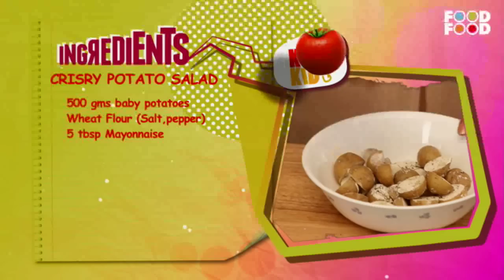K For Kids | Crispy Potato Salad Recipe | Chef Shazia Khan | Quick & Easy Recipes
If you think kids can’t cook, Chef Shazia Khan will prove you wrong. Watch the Masterchef contestant use her culinary genius to bring out the little chef in every kid that sets foot in her studio.
In this video Chef Shazia and her team of kids are making delicious Crispy Potato Salad. Watch the video with your kids!

Ingredients-
Baby Potatoes
Wheat Flour
Mayonnaise
Kissan Tomato Ketchup
Onion
Fresh Parsley
Lemon Juice
Oil
Lettuce Leaves